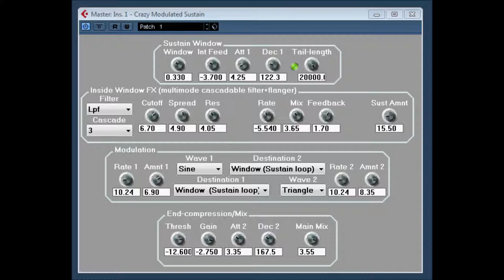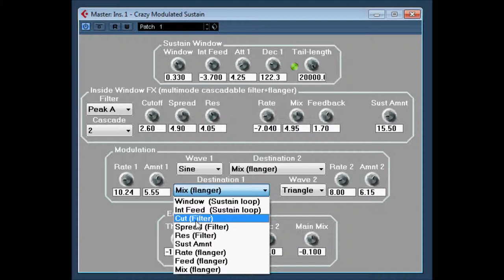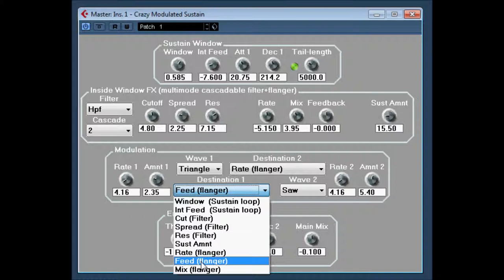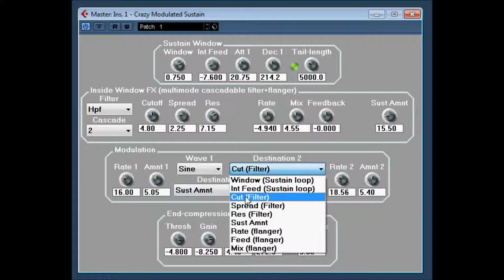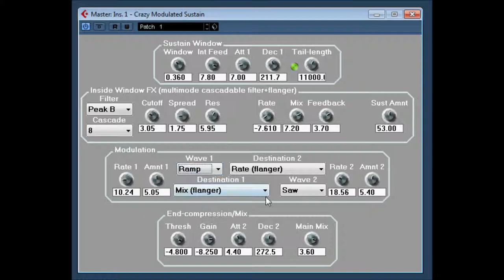Crazy Modulation Sustain by dover audio